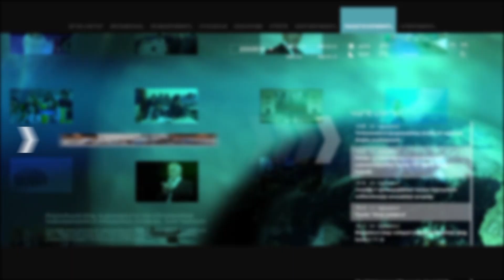Դպրոցների, մանկապարտեզների աշխատակիցներին պարտադրում են ընդգրկվել կուսակցության մեջ. Նազարյան